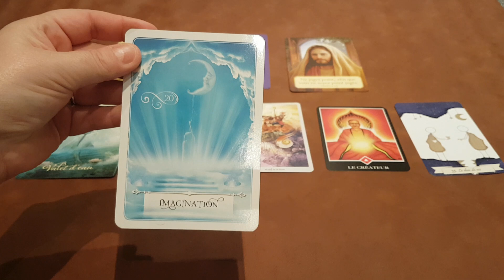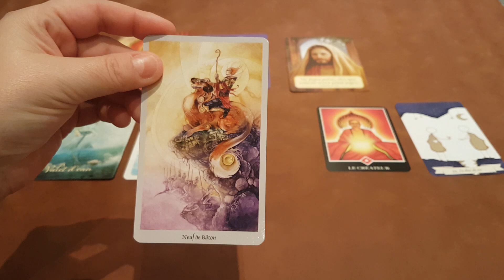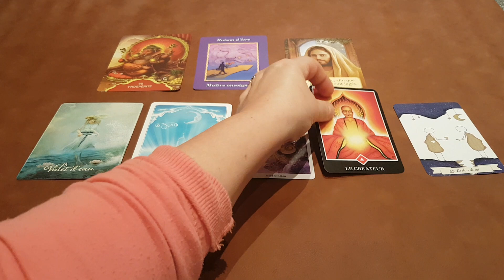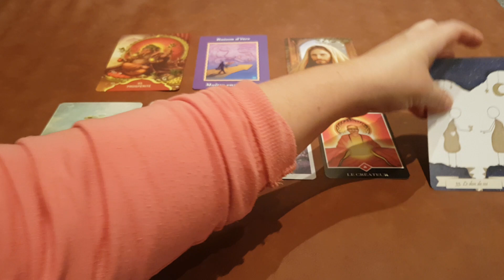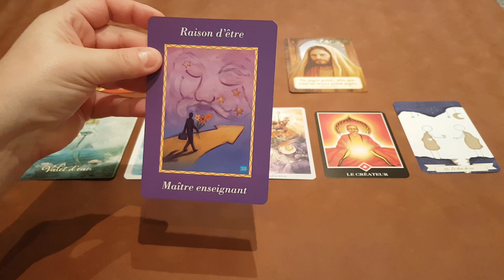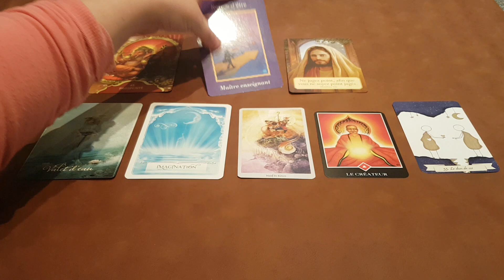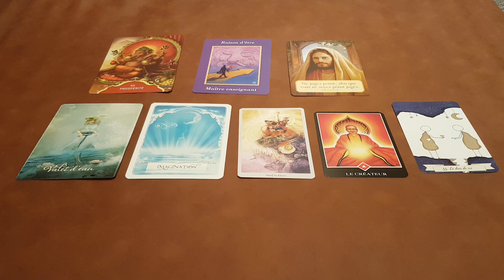Guidance - Énergies week-end du 6/11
Si vous voulez soutenir ma chaîne voici le lien de ma cagnotte Tipeee